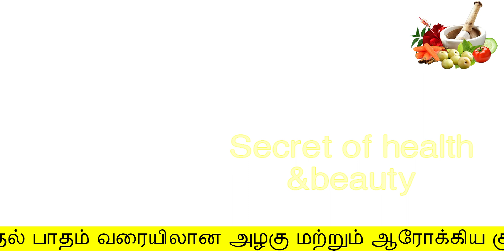ஒரே வாரத்தில் முடி இடுப்புக்கீழ் வளரும் | mudi valara tamil | Long hair growth tips in tamil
ஒரே வாரத்தில் முடி இடுப்புக்கீழ் வளரும்
mudi valara tamil
Long hair growth tips in tamil
secret of health and beauty
Hello Friends,